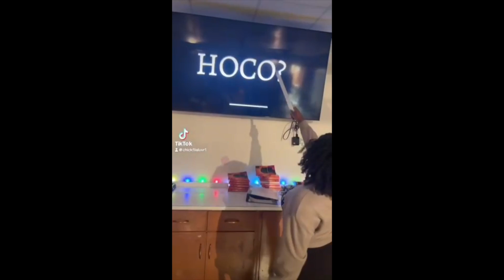SSHS announcements 9/16/24